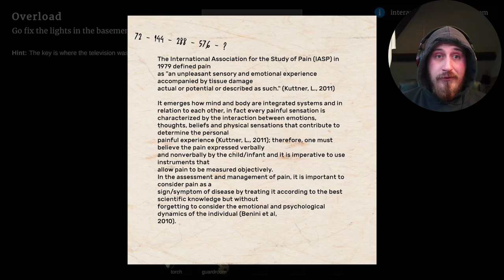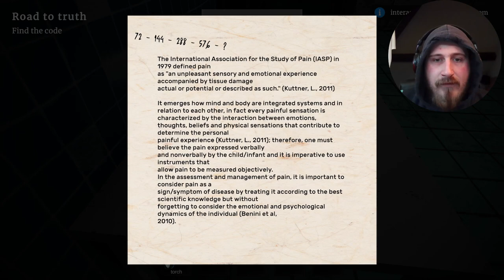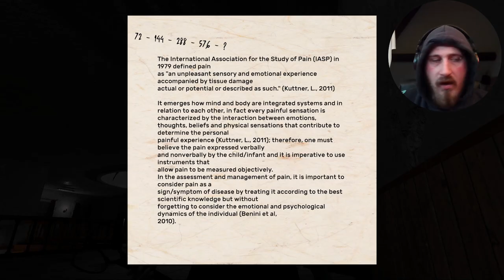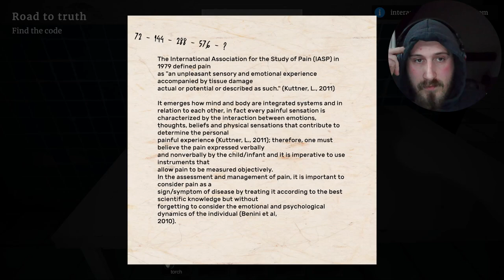Am Going Crazy Legacy of Evil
Legacy of Evil Just wow this game knows how to confuse you and keep you on edge with a creepy demonic entity coming after you hope you guys will enjoy in the horror game paranormal activity￼